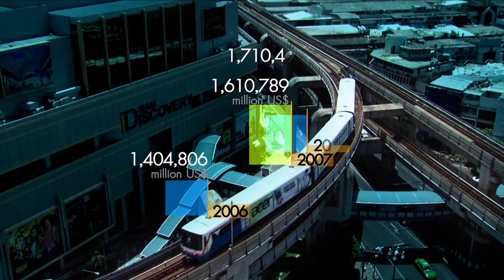มองโลกแบบวิกรม ตอน เปิดโลก...เปิดมุมมองที่เกาหลี ตอน 15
ชื่อตอน : เปิดโลก...เปิดมุมมองที่เกาหลี ตอน 15
ออกอากาศวันที่ : 19 ตุลาคม 2558

ออกอากาศ: ทุกวันจันทร์-วันศุกร์ เวลา 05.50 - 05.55 น.